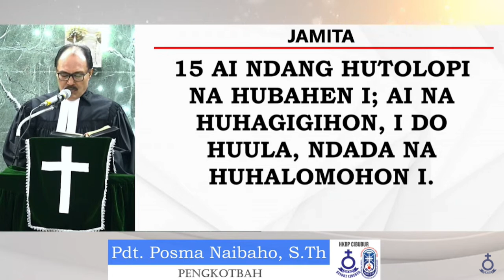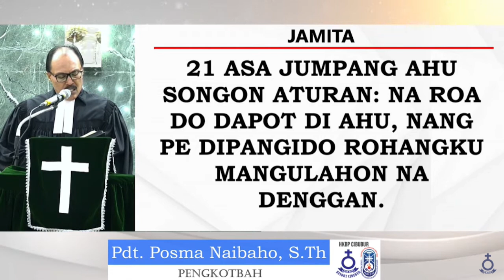JAMITA MINGGU | PDT. POSMA NAIBAHO,STH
MANGHALOMOHON PATIK NI DEBATA